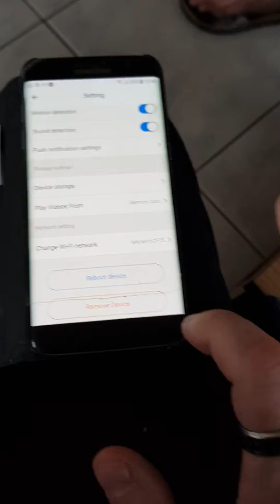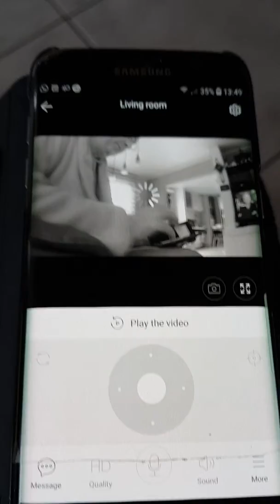Robcam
Keeps turning, no online images